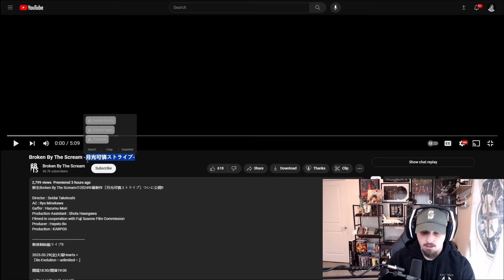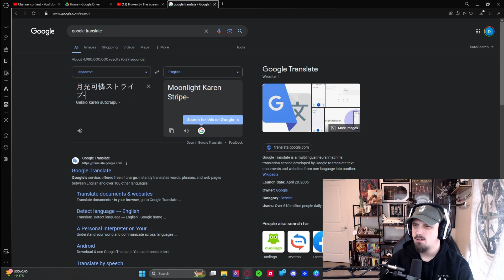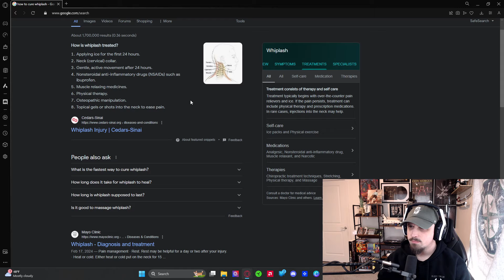IT TOOK ME WAY TOO LONG TO CHECK THEM OUT | Broken By The Scream "月光可憐ストライプ" | Reaction & Review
Guuuuyyyyysss this was such a great experience and I have had this band recommended to me SO many times and we are FINALLY here!!

CHAPTERS
0:00 Silly Lil' Intro
1:21 Reaction
8:20 Fun Lil' Outro